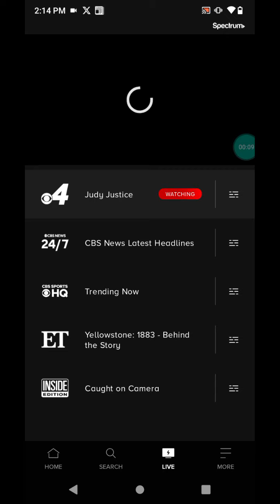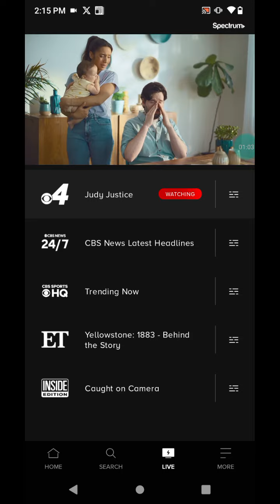KDBC CBS commercial Break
During Judy Justice Judge Judy's the new show